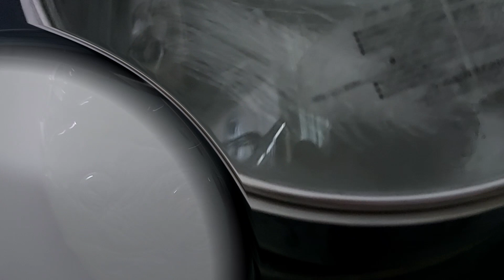【煮食】蒜蓉清蒸帶子